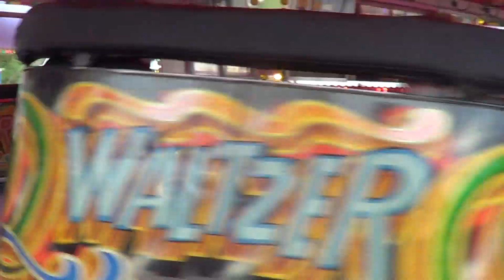Larry Gray Jnr's Waltzer Bury St. Edmunds April 2014